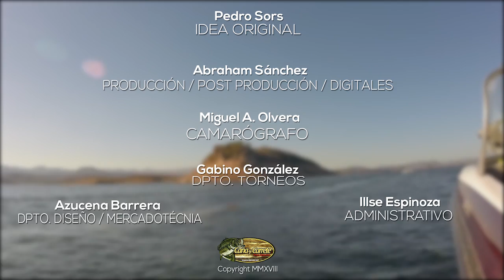¡¡Me fui por lobinas a Zimapan!! Vean como me fué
Amigos descarguen la aplicación de HAFA SPOT está buenísima , la mejor aplicación para la caza y la pesca, sube tus videos y compartelos.